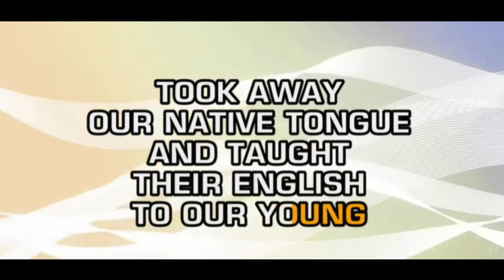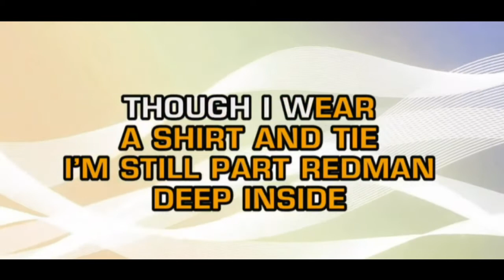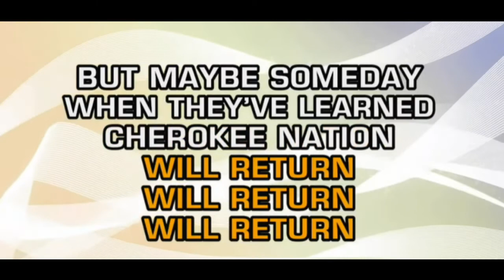Just Karaoke - Indian Reservation - In The Style Of - Paul Revere & The Raiders - With Backing Vocal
I Hope You Enjoy My Collection Of Karaoke Songs!!

Check Back Often For Weekly Updates!!